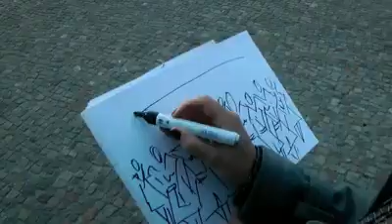Making of: DFB-Frauen und CINQUE